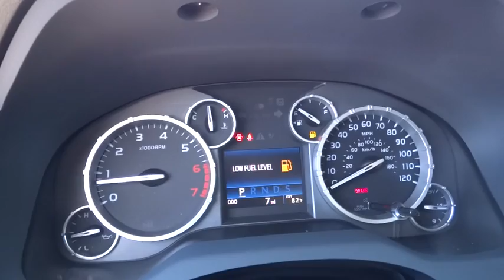2016 TOYOTA TUNDRA 4WD TRUCK Northern California, Redding, Sacramento, Red Bluff, Chico, CA GX568822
2016 TOYOTA TUNDRA 4WD TRUCK
2016 TOYOTA TUNDRA 4WD TRUCK SR5 - Stock#: GX568822 - VIN#: 5TFDY5F17GX568822

250 E. Cypress Ave.

SR5 trim. Hitch, Back-Up Camera, Satellite Radio, iPod/MP3 Input, 4x4. Warranty 5 yrs/60k Miles - Drivetrain Warranty; READ MORE!br /br /KEY FEATURES INCLUDEbr /Back-Up Camera, Satellite Radio, iPod/MP3 Input MP3 Player, 4x4, Privacy Glass, Keyless Entry, Child Safety Locks, Electronic Stability Control, Heated Mirrors. br /br /EXPERTS RAVEbr /Edmunds.com's review says The Tundra's cabin design is attractive and well built. In general, and especially compared to its Ford and GM rivals, the Tundra features user-friendly tech.. br /br /VISIT US TODAYbr /Our commitment to treating you in a neighborly fashion extends from our inventories and auto repair service to our no-frills, easy-to-comprehend auto financing. This comes not only in the form of car loans and leasing service for drivers from Redding, Chico, Red Bluff and Shasta Lake, but a tenacious spirit dedicated to getting the flexible terms you deserve. Please feel free to explore our entire site and see all of the products, services, and pre-buy car research we have to offer. br /br /Please confirm the accuracy of the included equipment by calling us prior to purchase. br /